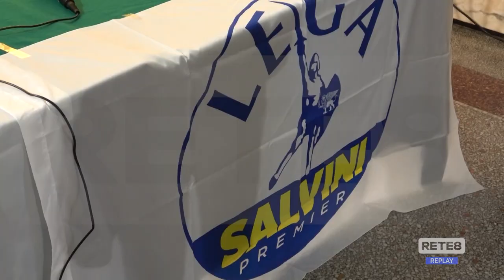Elezioni - Chieti: la Lega candida Colantonio